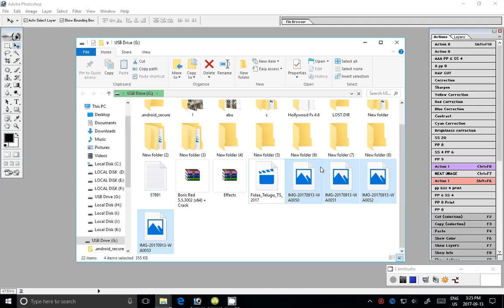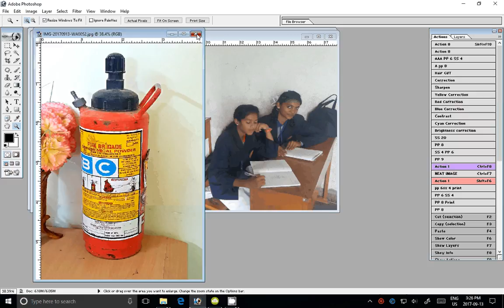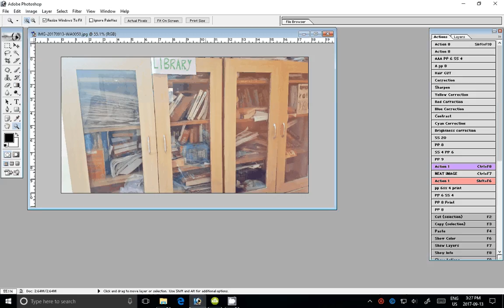how to photo size crop Adobe Photoshop Tutorial